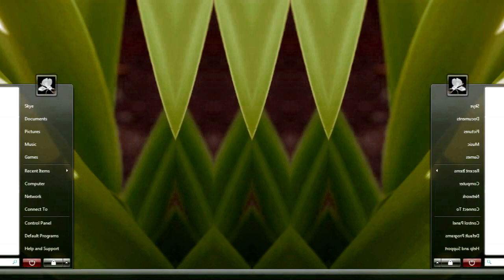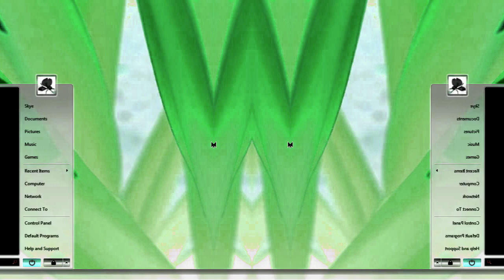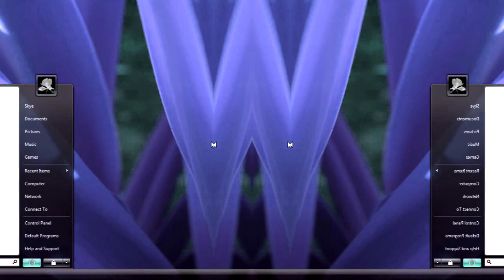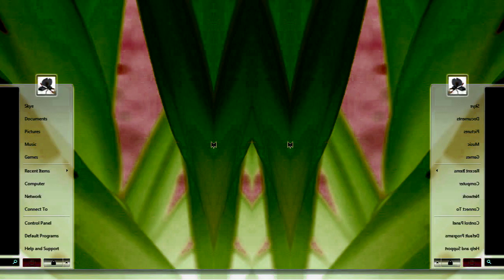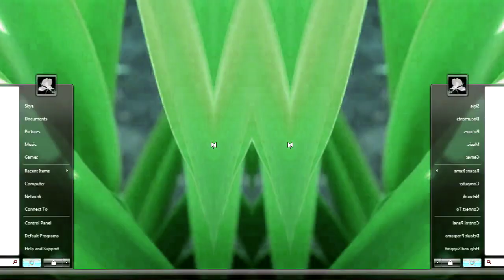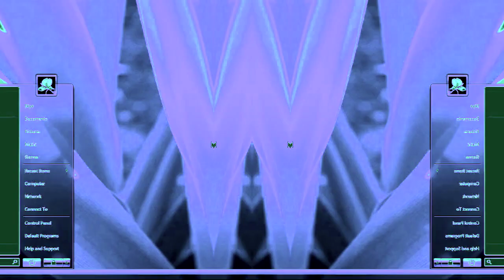Windows Vista Delta Edition And Desktop Startup Sound Effects (SBP1982E) in W Major 1173